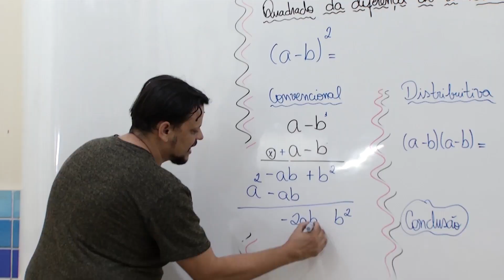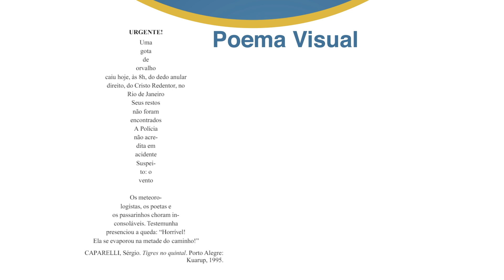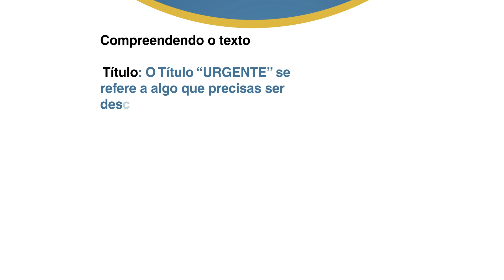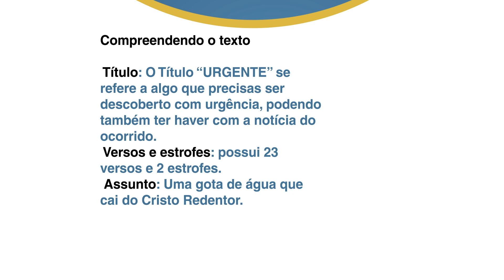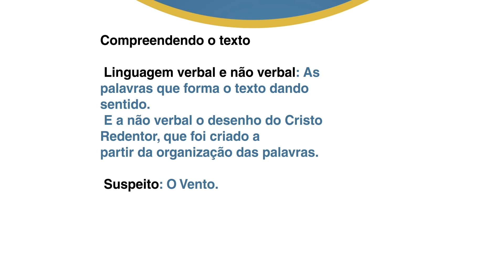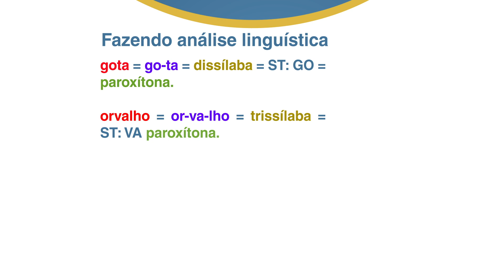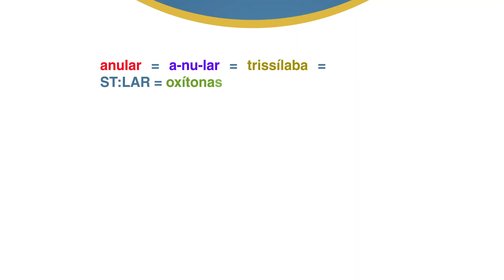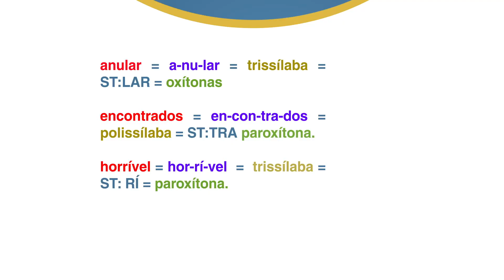5º Ano - Língua Portuguesa - Profª Nandeara Lopes - Aula 05 SL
Tema da aula:
Poema visual ou poema concreto